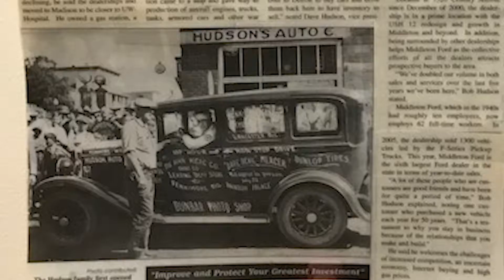Middleton Ford Next Generation of Leadership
At Middleton Ford, we aren't just your local car dealership. We call ourselves your family friends in the car biz!

Our Ford dealership has a 70 year history of providing great service with auto repair and car sales.

We believe in going the extra mile to deliver value to our customer and in offering our employees ways to grow with our company. It all starts with committed leadership who understands our customers, our values, and our vision. We are so proud of our next generation of leadership, who will move Middleton Ford forward.

Watch this video to meet the guys in charge and learn a little more about what makes our Middleton car dealership different from the rest.

Come out and see us. We are located at...

Shop our broad selection of new vehicle Inventory at our Madison/Middleton area location

Shop our broad selection of used vehicle Inventory at our Madison/Middleton area location

Need to have your vehicle serviced.